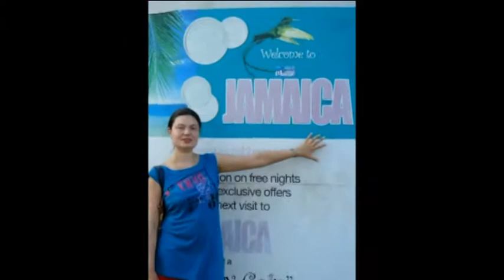Caribbean Cruise on Sea Princess. Montego Bay. Ямайка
Welcome To Montego Bay!